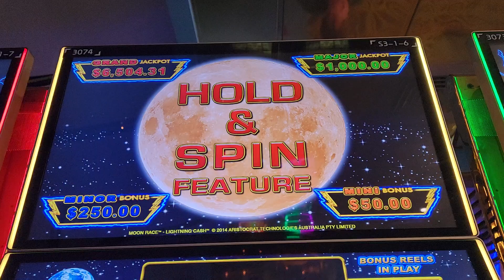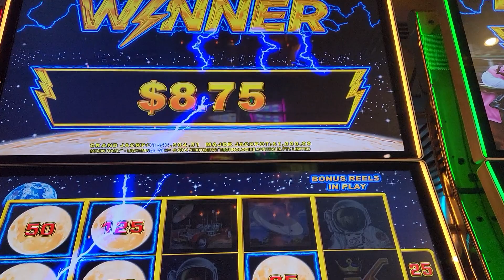MOON RACE BONUS @ $.05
Moon Race lightning bonus on Victory Casino Cruise